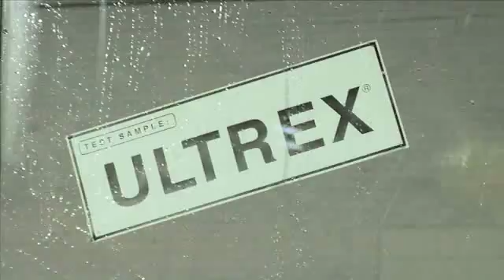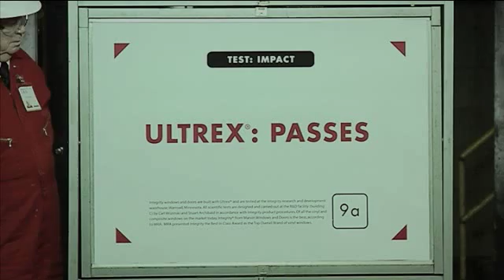Integrity Windows - IMPACT Test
The Integrity® New Product Development Lab has just released several new top-secret test videos: Footage that shows Ultrex® -- the essential fiberglass material in Integrity windows and doors -- surviving the most demanding (and unusual) conditions imaginable.